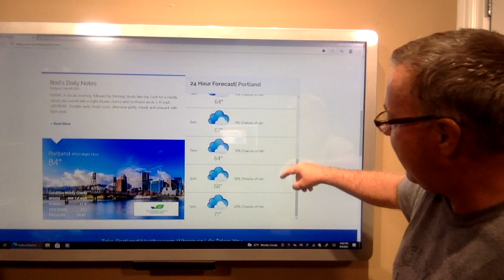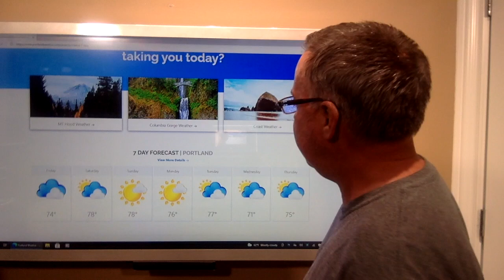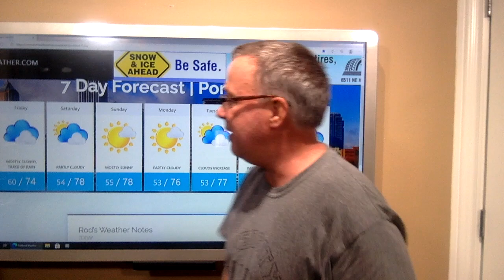Portland Weather - Rain Outlook is Positive